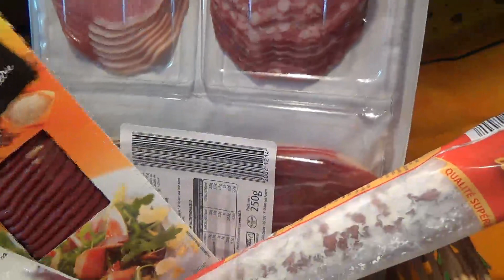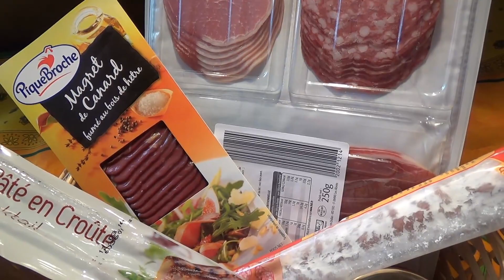ЗАКАЗ✿ ФРАНЦУЗСКИЕ ✿продуктовые ✿КОРЗИНКИ